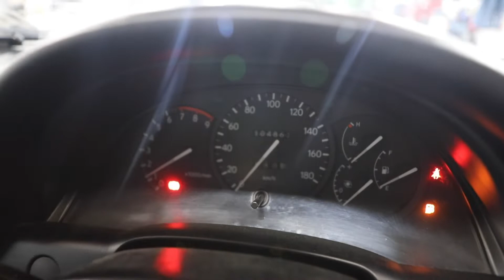1994 Toyota GT4 Celica